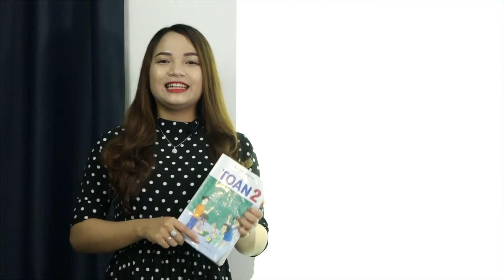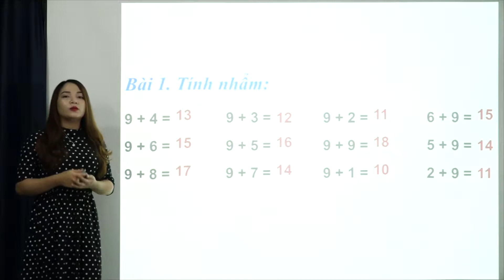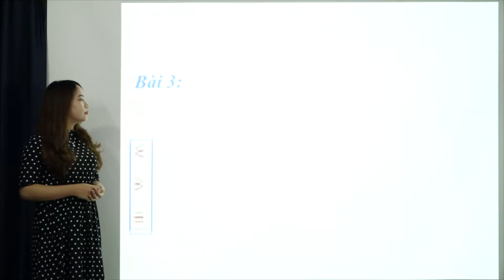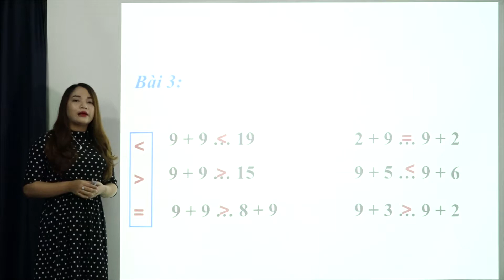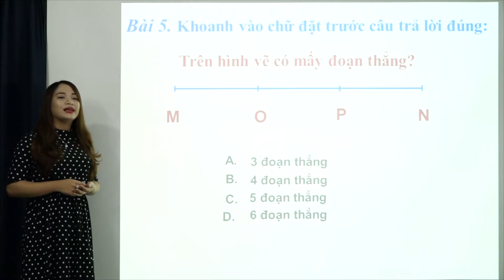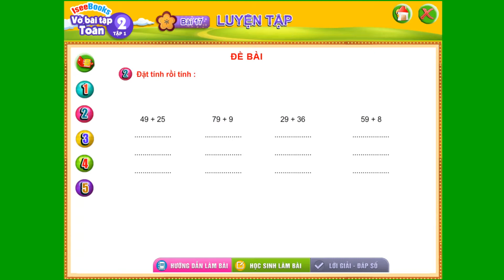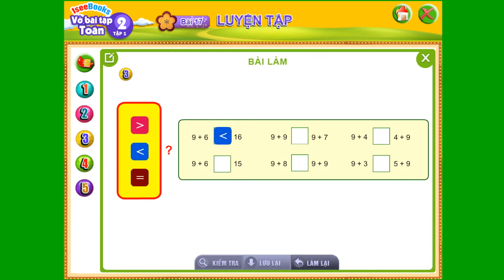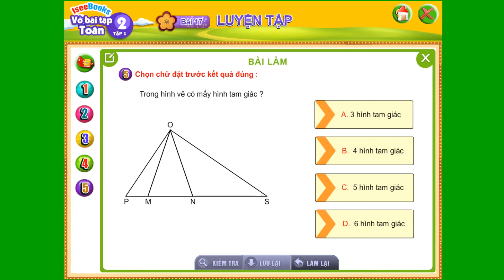Toán 2 Bài 17 Luyện tập